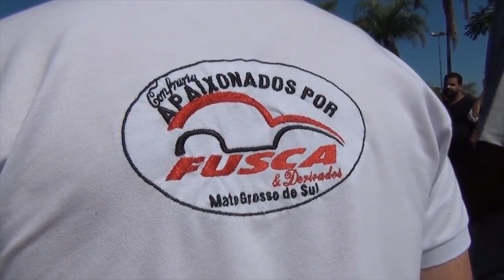70 ANOS DA VW NO BRASIL - veja como foi a festa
Mais de 5 mil pessoas assistiram um desfile de carros antigos e muita história do ginásio do Ibirapuera (SP), na festa que marcou os 70 anos da Volkswagen do Brasil. O ponto alto do evento, marcado de nostalgia, foi o encontro de Elis Regina, que nos deixou em 1982, e sua filha Maria Rita. Por meio de inteligência artificial, as duas aparecem cantando juntas, cada uma em uma Kombi. A marca também anunciou a chegada do ID Buzz, a Kombi elétrica com jeitão futurista, ao mercado nacional.